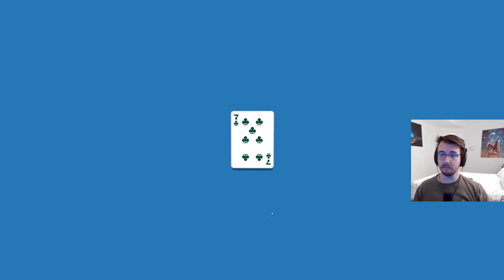PURPLE STAKE AND BEYOND! - Balatro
$3+ DONATIONS GET TEXT TO SPEECH, $5+ SUPER CHATS GET TEXT TO SPEECH (BASED ON USD VALUE)

RULES:
1. Improve the chatroom experience with every message you send
2. Don't be selfish. You are not the most important person in chat.
3. Remember that you're here to have a good time
4. Don't repeat messages or questions